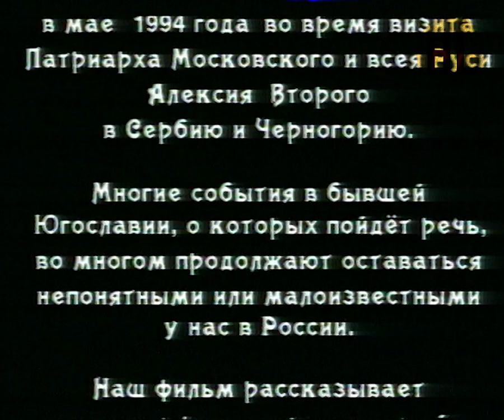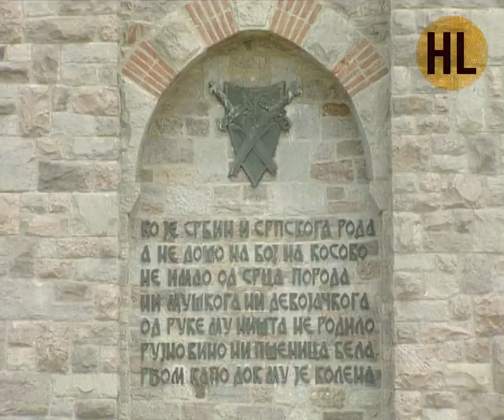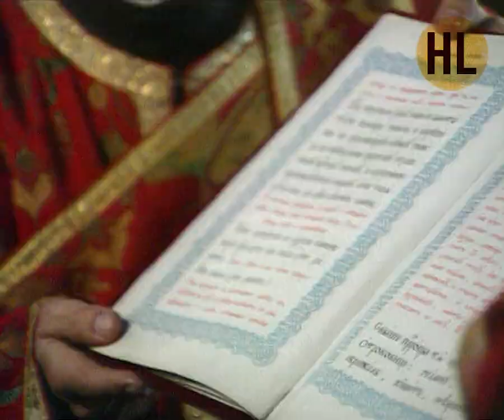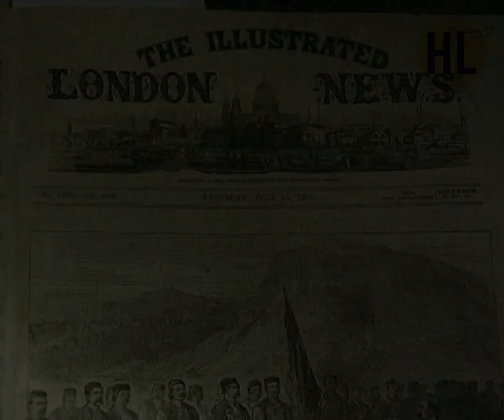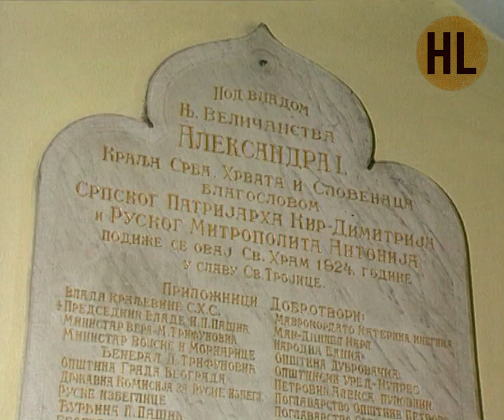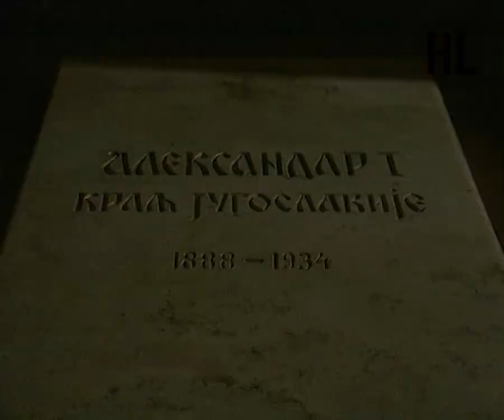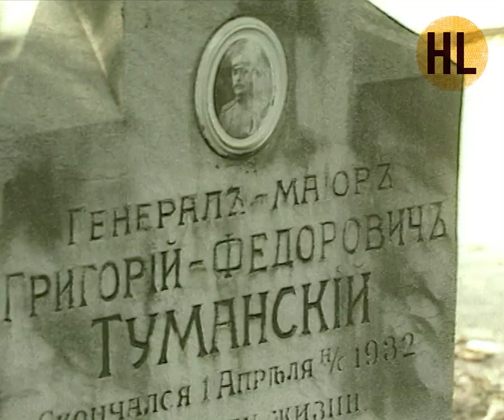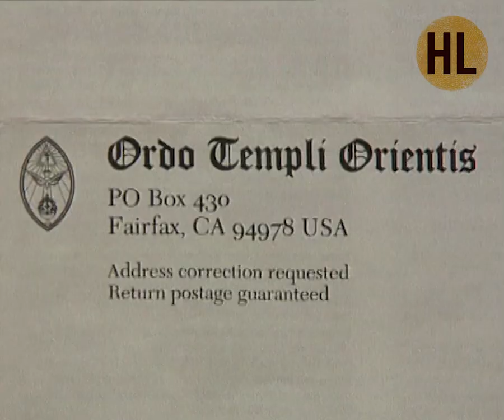Телепередача Русский мир. На земле святого Саввы (1994) | History Lab